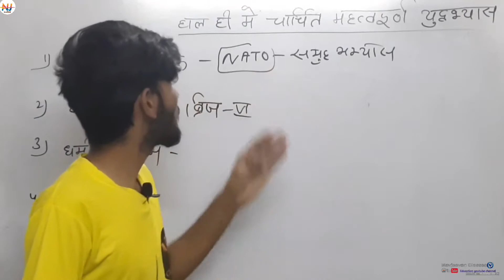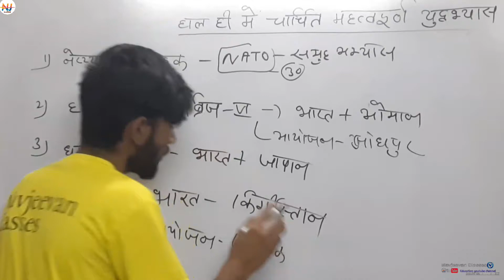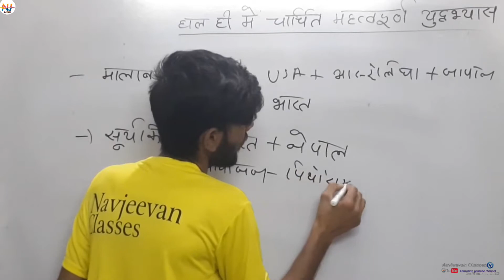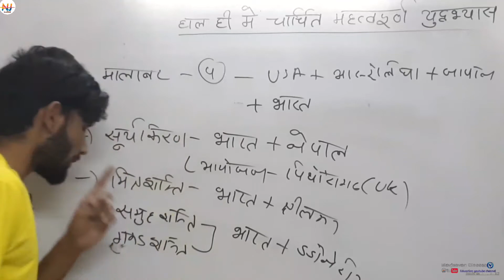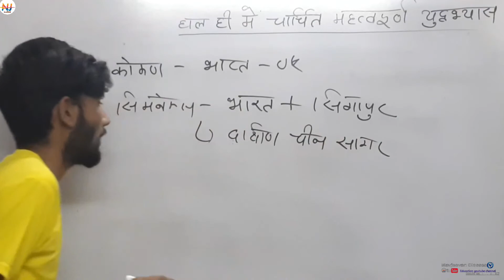HAL hi mein mahatvpurn yuddh abhyas/हाल ही में महत्वपूर्ण युद्धाभ्यास /important Axercise